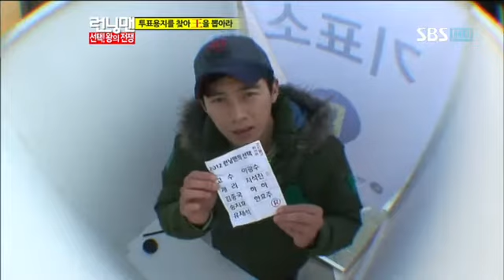런닝맨 256회#13